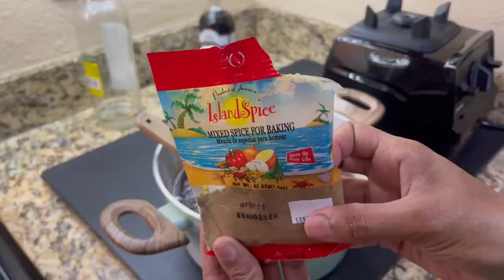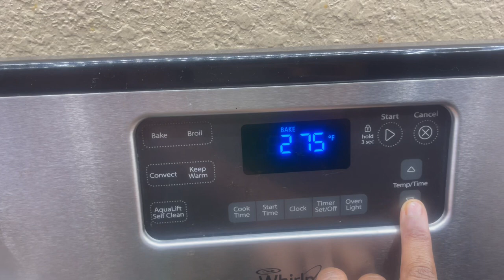The Best Jamaican Christmas Cake,Fruit Cake, Rum Cake , Black Cake - Recipe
My favorite time of the year is here!! CHRISTMAS TIME 🎄🎄

🎄I will be taking orders for a limited amount of Christmas Cakes this season.

🎄 I will also 📌 the recipes in the comments, feel free to try it and let me know how it turned out.

Special thanks to my Grammy nominated brother Mitchum “Khan” Chin for producing the soundtrack found in this video. All the tracks found on this video was produced by him and permission has been granted to me to reuse.

You can check him out on Instagram link

Soai Vlogs

All Sound track for this Vlog composed by

Writers : Mitchum Chin , Warren Hoo
Producer: Mitchum Chin